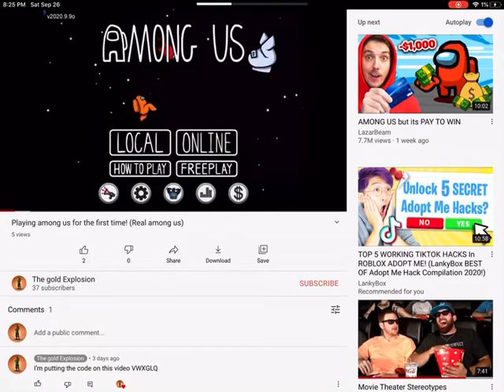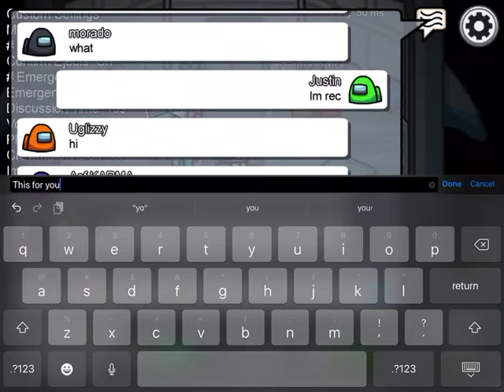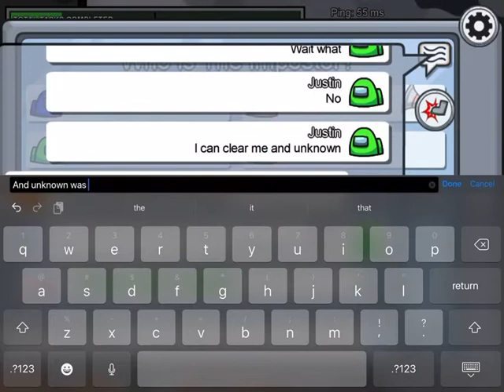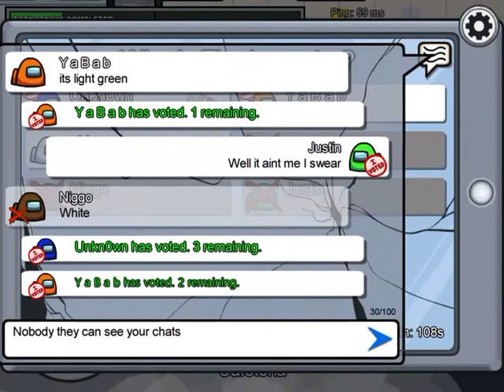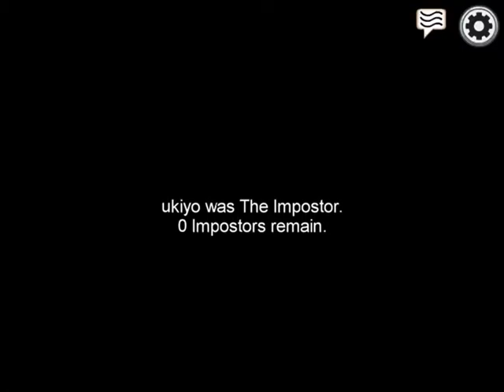Among us but I get ejected first